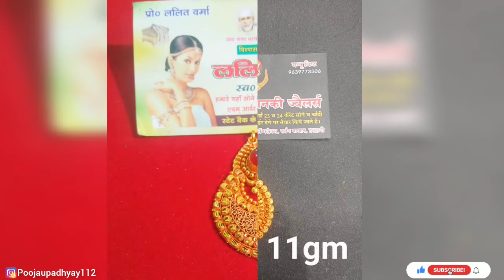trendingjewellery/latest gold magtikka design/kumauni(pahadi&gadwali) newgold maagtikka design2023